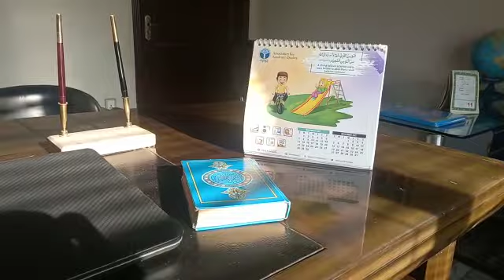Shahada prayer read by Umm Musa Shadada Sisters worldwide weekend learn to prayer teacher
Video from Rachel/Raani